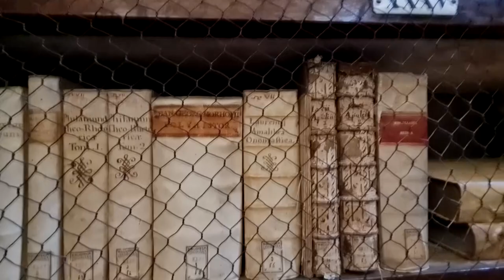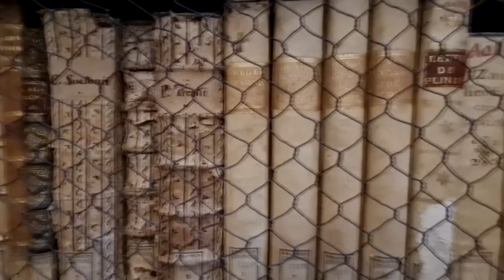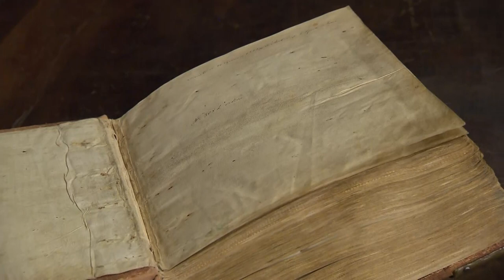Inaugurazione restauro Biblioteca Lancisiana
23 luglio 2021 -  Riapre al pubblico la Biblioteca Lancisiana di Santo Spirito in Saxia a Roma. Alla presenza del Ministro della Cultura Dario Franceschini, del Presidente della Regione Lazio Nicola Zingaretti, dell’Assessore alla Sanità e Integrazione Socio-Sanitaria Alessio D’Amato, della Soprintendente Speciale di Roma Archeologia Belle Arti Paesaggio Daniela Porro e del Direttore Generale della ASL Roma 1 Angelo Tanese, sono stati presentati  i lavori di consolidamento strutturale e di restauro conservativo che hanno riportato all’antico splendore un patrimonio unico nel suo genere.
La Biblioteca Lancisiana, incastonata nel loggiato superiore del cinquecentesco Palazzo Commendatore, fu fondata nel 1711 da Giovanni Maria Lancisi, illustre medico e archiatra pontificio, e venne inaugurata il 21 maggio 1714. I suoi armadi, creati dall’architetto Tommaso Mattei, arredano la sala di lettura che conserva due globi del XVII secolo di Vincenzo Coronelli, dove la conoscenza geografica si arricchisce di cartigli, figure, stemmi e dettagli di straordinaria erudizione. La Biblioteca custodisce una collezione di circa 19.000 volumi, suddivisi in tre fondi principali (Fondo Lancisi, Fondo Severino e Nuove Acquisizioni) tra cui incunaboli, circa 1600 cinquecentine, numerose edizioni del ‘600, del ‘700 e dell’800 e manoscritti risalenti ai secoli XIV-XIX. In questa preziosa raccolta spicca il codice miniato Liber Fraternitatis Sanctis Spiritus in Saxia de Urbe, con migliaia di firme autografe di Papi, Re, nobili e popolani di tutto il mondo cristiano che entravano a far parte della Confraternita Ospitaliera di Santo Spirito, divenendo benefattori a vita dell’Ospedale.
Il progetto di restauro è stato affidato alla RTI Monacelli Franco Costruzioni Edili e alla Società Cooperativa CBC con il supporto tecnico della Soprintendenza Archeologia, Belle Arti e Paesaggio di Roma Capitale.
I locali sono stati inoltre arricchiti dalla “Lancisiana Virtual Library”, una visita multimediale interattiva e multilingue con un personaggio olografico a grandezza naturale, Cristoforo Carsughi primo bibliotecario della Lancisiana, progetto finanziato dalla Regione Lazio con fondi PO-FESR avviso “L’impresa fa cultura”
La Biblioteca Lancisiana, specializzata in Storia della Medicina e della Scienza, è accreditata nell’Organizzazione Bibliotecaria Regionale (O.B.R.) e partecipa al Censimento Nazionale dei Manoscritti e delle Cinquecentine promosso dal Ministero della Cultura – Istituto Centrale per il Catalogo Unico delle biblioteche italiane e per le informazioni bibliografiche.
Per consultazione, informazioni bibliografiche e riproduzione di materiale iconografico e bibliografico sarà possibile accedere solo su appuntamento inviando una mail a o chiamando al numero 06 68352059. Info su